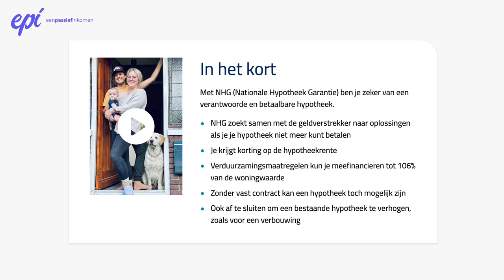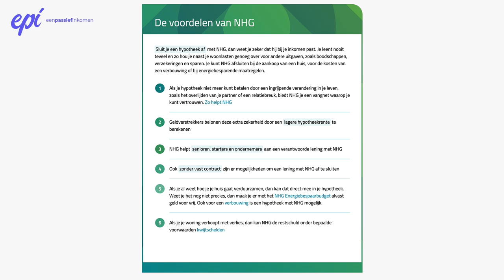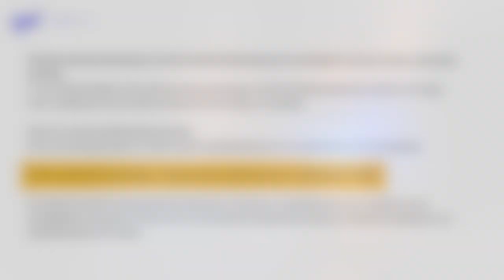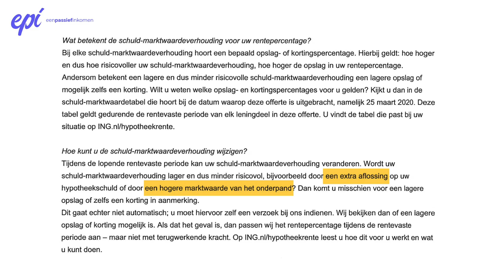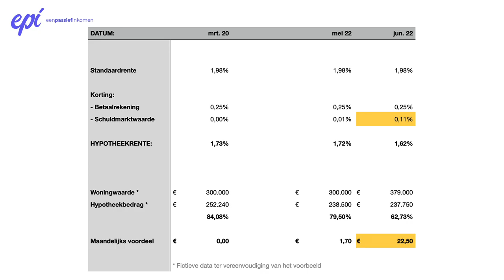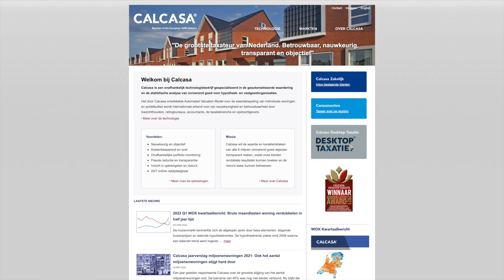Betaal MINDER hypotheek RENTE na één telefoontje! (7600 euro bespaard)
Verlaag je hypotheekrente op je bestaande hypotheek met één telefoontje!

Op dit kanaal werken we aan een toekomst met meer vermogen en vrije tijd. Een van die manieren is beleggen, maar voor veel mensen zal het meeste vermogen in hun eigen huis zitten. De meeste mensen hebben een hypotheek voor hun huis, en daar valt mogelijk wel een voordeel te behalen.

Een voordeel dat klein lijkt, maar in mijn geval al oploopt naar meer dan 7600 euro. Met een paar stappen is het soms mogelijk om jouw hypotheekrente te verlagen. En dat voordeel komt iedere maand terug!

In deze video leg ik uit waar je aan moet voldoen en wat ik heb gedaan om tot deze verlaging van mijn maandelijkse hypotheekkosten te komen.

VIDEO ONDERWERPEN
00:00 Introductie
00:29 Voorwaarden
00:49 1. NHG Hypotheek
02:18 2. Contract
04:39 Korting op hypotheekrente
08:21 Conclusie